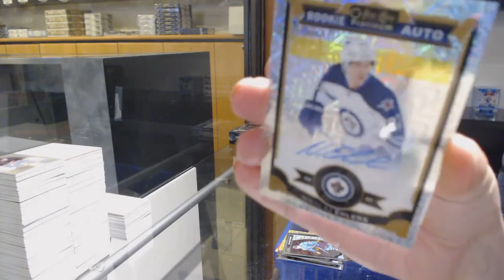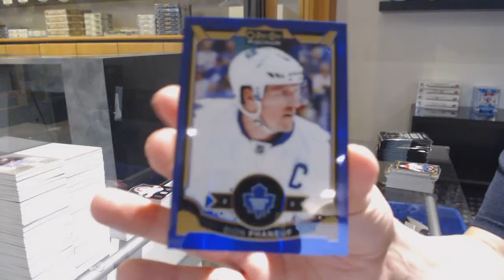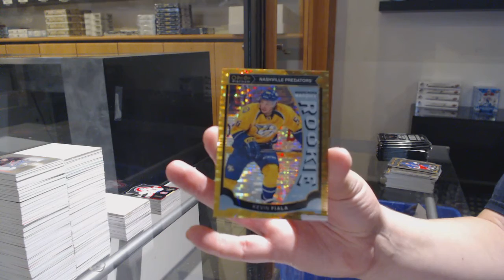15-16 Upper Deck OPC Platinum Hockey 2 Box Break - C&C GB #11,922